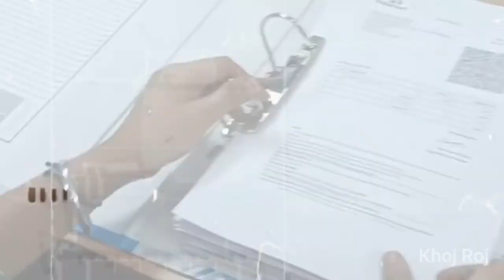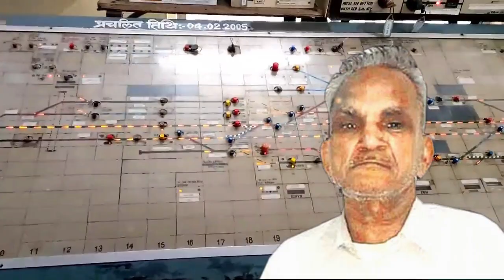ਚਲਾਕ ਚੋਰ ਨੇ ਨਕਲੀ ਜੱਜ ਬਣਕੇ ਕੈਦੀ ਕੀਤੇ ਰਿਹਾ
ਧਨੀਰਾਮ ਹਰਿਆਣਾ ਦੇ  ਭਿਵਾਨੀ ਵਿੱਚ ਪੈਦਾ ਹੋਇਆ ਅਤੇ ਇਕ ਪੜ੍ਹਿਆ ਲਿਖਿਆ ਚੋਰ ਸੀ ਜੋ ਆਪਣੀ ਪੜ੍ਹਾਈ ਦੀ ਗ਼ਲਤ ਵਰਤੋਂ ਕਰਕੇ ਕੇ ਚੋਰੀ ਕਰਦਾ ਸੀ ਅਤੇ ਇੱਕ ਵਾਰ ਇਹ ਨਕਲੀ ਜੱਜ ਬਣਕੇ ਕਿੰਨੇ ਕੈਦੀਆਂ ਨੂੰ ਰਿਹਾ ਕਰ ਦਿੱਤਾ ਅਤੇ ਕਿੰਨੀਆਂ ਨੂੰ ਸਜਾ ਨੂੰ ਦਿੱਤੀ ਸੀ ਬਾਕੀ ਜਾਣਕਾਰੀ ਵੀਡੀਓ ਵਿੱਚ ਹੈ ਅਤੇ ਇਹ ਜਾਣਕਾਰੀ ਅਲੱਗ ਅਲੱਗ ਖ਼ਬਰ ਵਾਲਿਆਂ ਵੈਬਸਾਈਟਾਂ ਤੋਂ ਲਈ ਹੈ ਇਸ ਵਿੱਚ ਆਵਦੇ ਵੱਲੋ ਕੁਛ ਵੀ ਨਹੀਂ ਜੋੜਿਆ ਗਿਆ